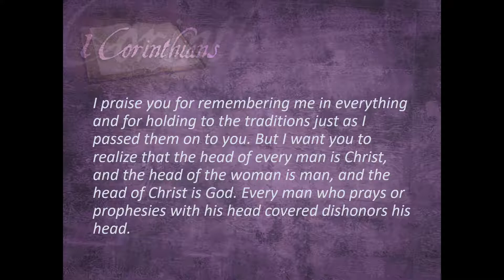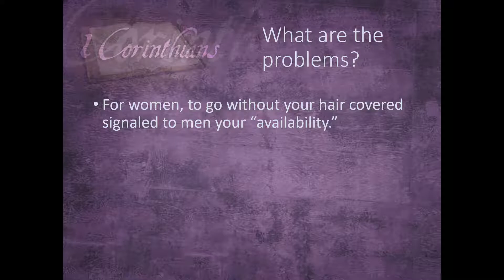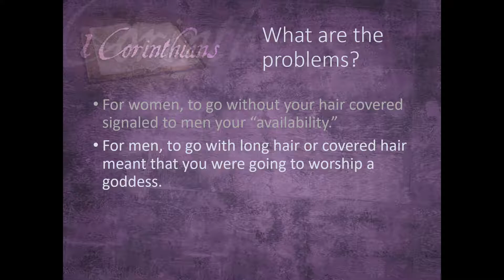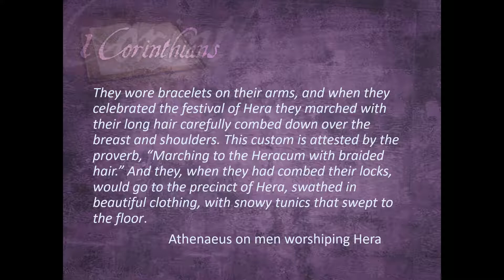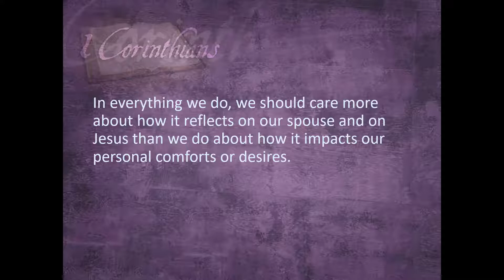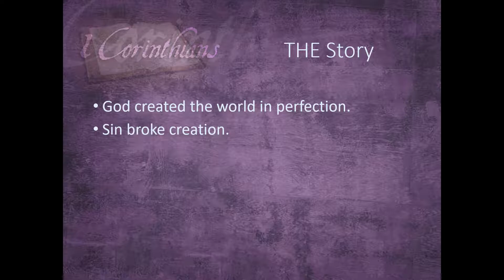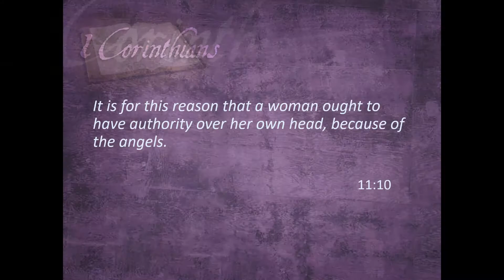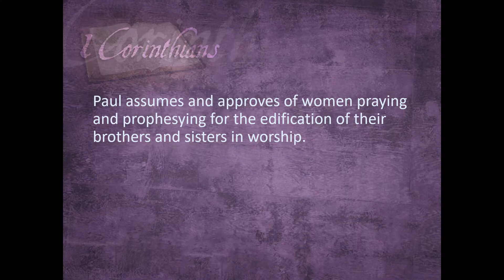2018/10/28 - Head Coverings and Hair Length